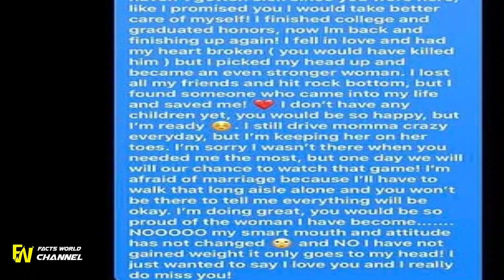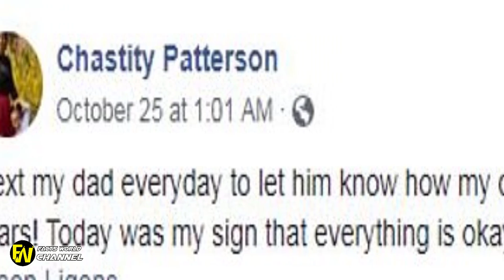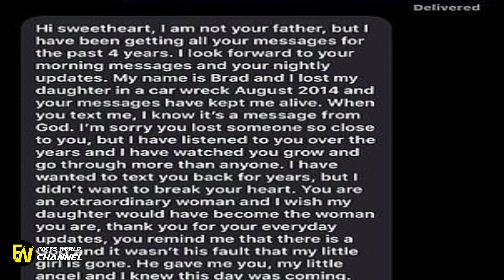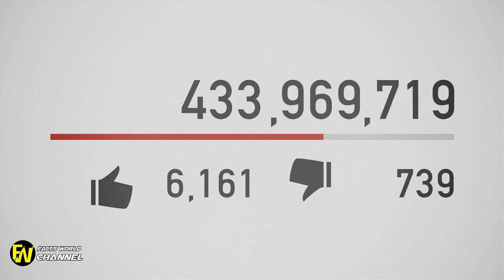Woman Sends Text To Dead Father’s Number Every Day, Gets A Surprising Reply